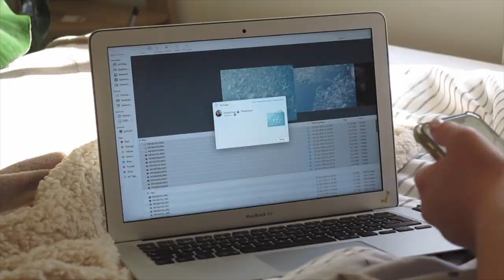DIVING MNHP Falmouth | officially the coolest Degree!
I’m just going to say it I am on the coolest degree ever! I get to go scuba diving and take photos with underwater cameras! This small day in the life will hopefully give a dive into what I get up to in my degree! I’ve been waiting so long to get I. The water as it was put back by coronavirus!

Really hope you enjoy this video!

About me:
Hi I’m Chloë, I’m  20 from Northamptonshire and I study Marine and natural history photography at Falmouth University. My content involves around university, photography and general life. It be lovely if you could subscribe and support my YouTube channel also follow my Instagram to keep updated with new videos and to have a say in what content I produce thank you x

Use my gramwithchlo to be featured on my Instagram story on a Friday, keep updates weekly.

Instagrams

***IMPORTANT***
I wanted to use this space to spread awareness on the black lives matter movement, we should live in a world where we are all equal and we shouldn't get different treatments because of the pigment of our skin. To help educate yourself on this I have found some links that can be useful, donations and signatures go a long way.